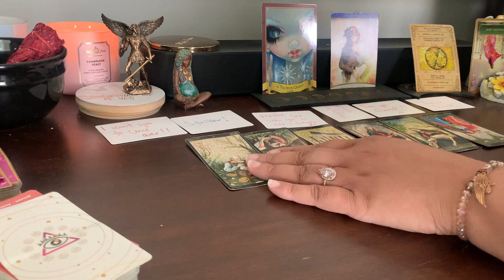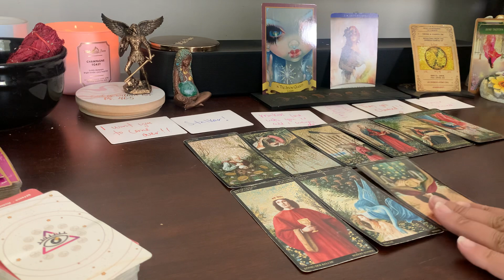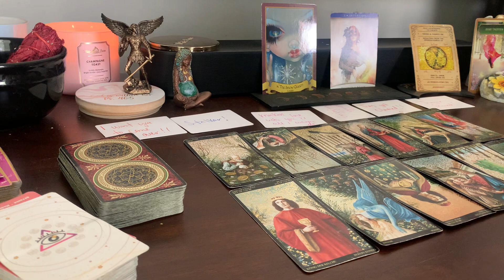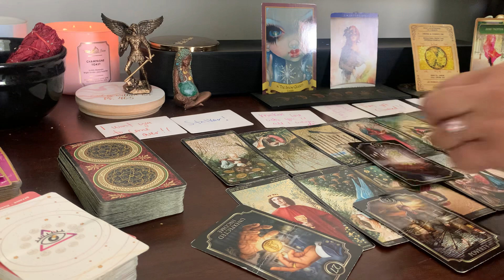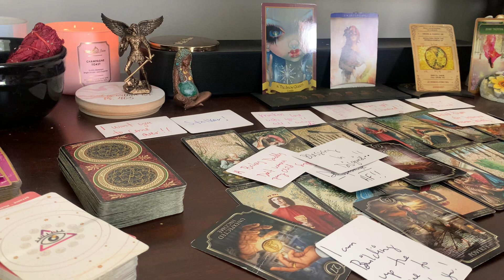THEY’RE SCARED THEY’RE NOT GONNA BE ABLE TO HOLD ONTO YOU ANYMORE‼️NO LONGER COMMITTED💔